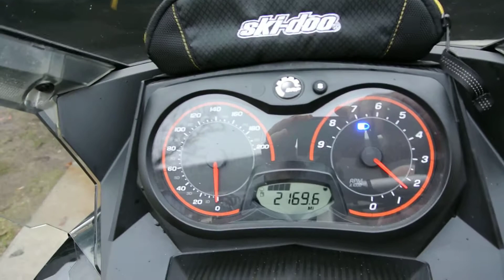2015 Ski Doo MXZ 600 E-Tec w/ 2000 miles for sale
E-start and reverse
Heated shield plug
Dynoport Can
V-Force Reeds
Studs
New slides & Carbides